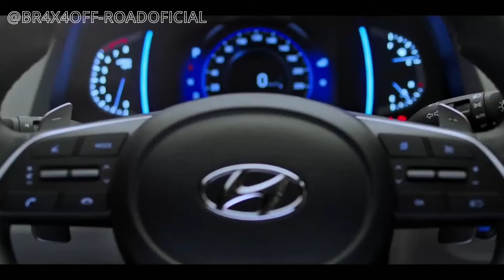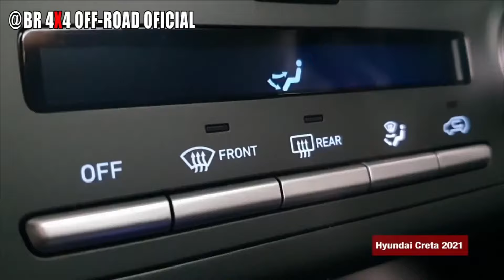A HYUNDAI IRÁ LANÇAR EM 2022 O NOVO CRETA TURBO ESPORTIVO, VEJA OS DETALHES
A Hyundai esta fazendo testes com uma nova versão do creta rescem lançado. Tudo leva a crer, que se trata da versão esportiva N-Line ou algo semelhante.
Os testes estão sendo feitos pelas ruas de São Paulo, e deve cer lançado no ano que vem com um motor turbo que deixo para esplicar exclusivamente no conteúdo do video.